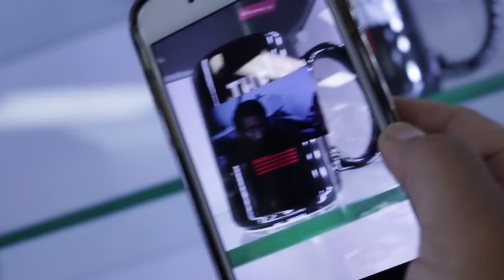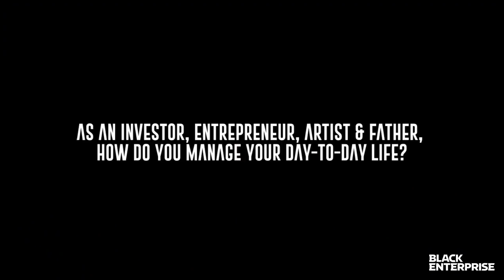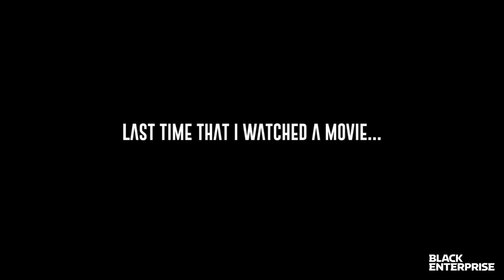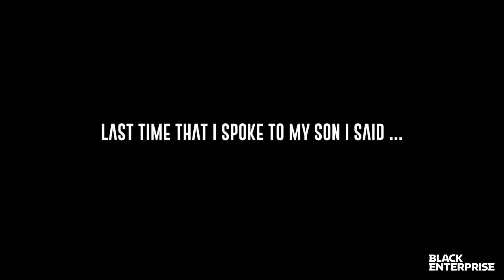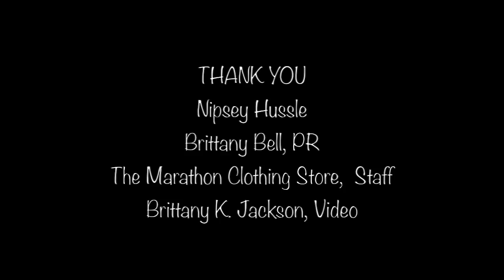Nipsey Hussle Talks Legacy, Smart Store, Tech Disruption and More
Mia Hall interviews Nipsey Hussle on his new album ‘Victory Lap,’ advice on ‘balancing it all’ and for young people from ‘the hood’ on how to use their circumstances to help them in the future, his ventures and more!

Visit nipseyhussle.com for more information on Nipsey and his new music!

Videographer & Editor: Brittany K. Jackson, Sass Media Group